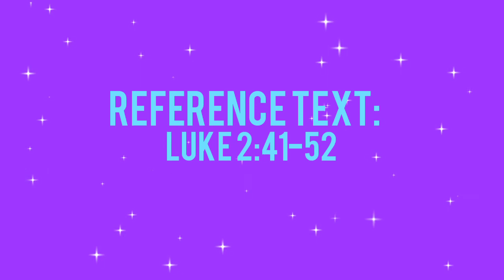Following Jesus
"Jesus went down to Nazareth with them and was obedient to them. His mother cherished every word in her heart. Jesus matured in wisdom and years, and in favor with God and with people." - Luke 2:51-52